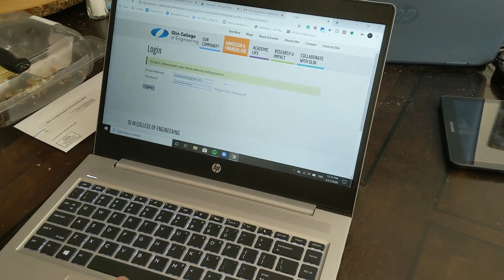How I got into my DREAM school! - (Olin College of Engineering)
Hello! Thanks for checking out our video! We hope it gave a little insight into the college application process and some other things! Can't wait to bring you all along with us all here at N.E.E!

Update: Forgot to mention that I also got into Franklin and Marshall College for Math/Engineering and Bowdoin College for the same

Image by Gerd Altmann on Pixabay

Add our creator on Instagram- @moises.hsg